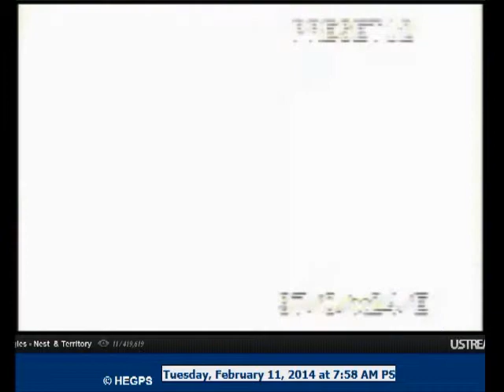Feb11 757 dad on the nest; mom on the bst